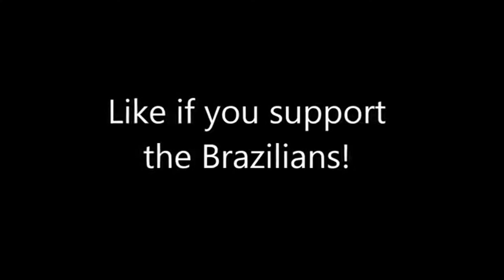Amazing!!! ~ Brazilian Police Stop Fighting And Join Protesters!!!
This is a tipping point, the people's power is now evolved. The corrupted government misleaders and corporations, are going to lose.